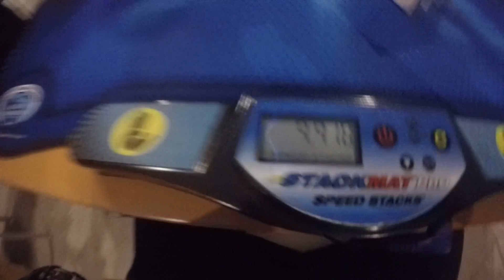Rubik´s Cube 9.60 Official PB Average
First Sub-10 Avg! I love the PLL-skip on the last solve...

Done at Nyköping Cube Day 2016